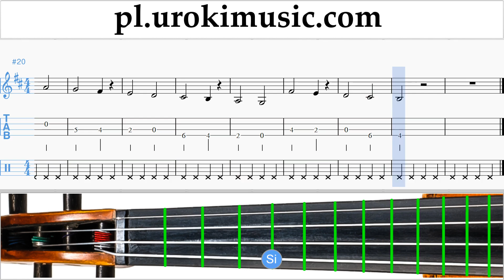Nauka Gry Na Skrzypcach Shawn Mendes - There's Nothing Holdin' Me Back Nuty Poradnik Część 1 um-i463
Nauka Gry Na Skrzypcach Shawn Mendes - There's Nothing Holdin' Me Back Nuty Poradnik Część 1 - exercises um-i463 Część nr 1 zawiera ćwiczenia. Ćwiczenia te będą przygotować się do części # 2. Proszę pisać w komentarzach, jak uczynić lekcje bardziej przydatne dla Ciebie?